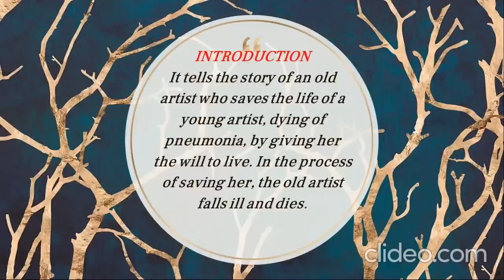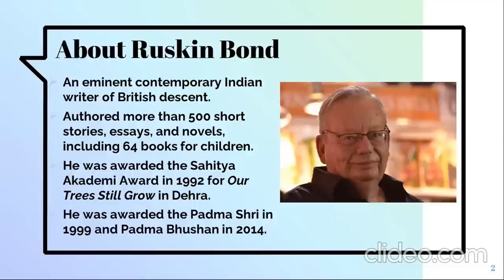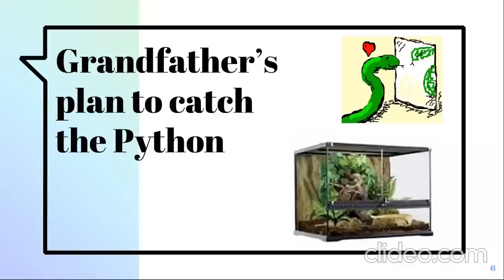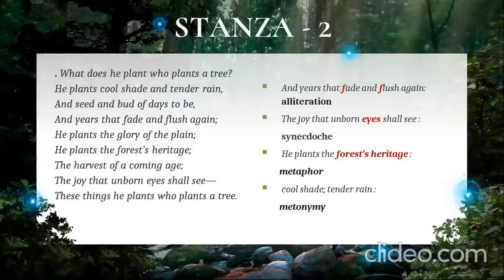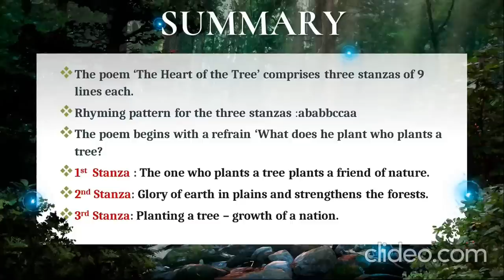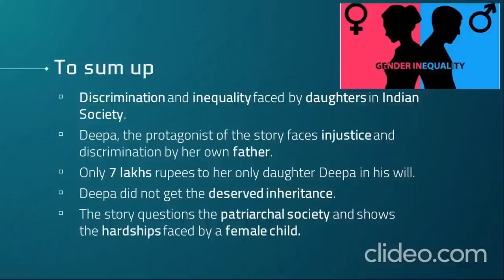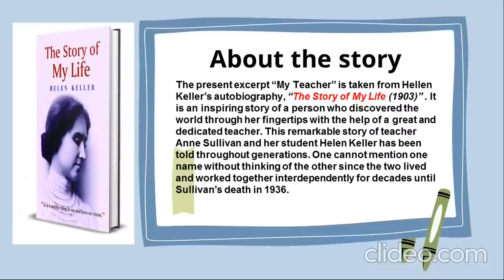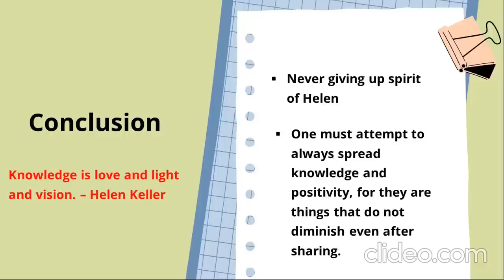1st sem BCom#1st sem BBA Generic English bu bnu u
1st sem B.Com / BBA |Generic English | BU   |BNU |Course Book |All Lessons Summary

Created by :
Mukesh Soni
Freelance English Language Trainer
IELTS TRAINER